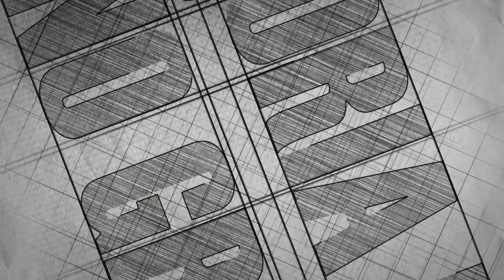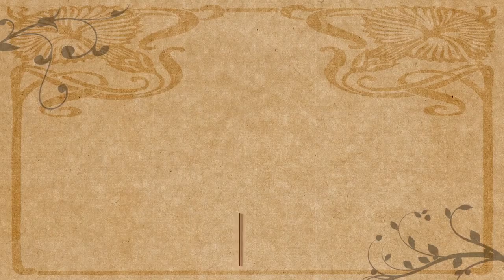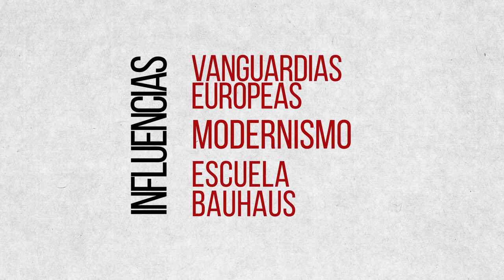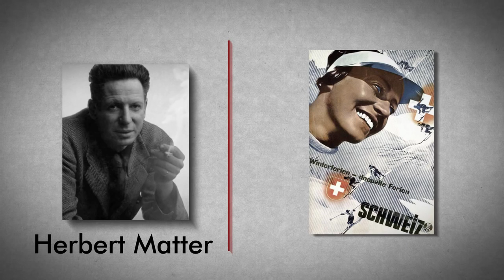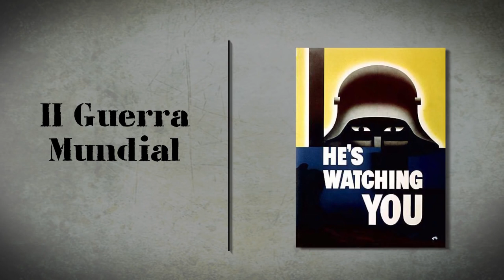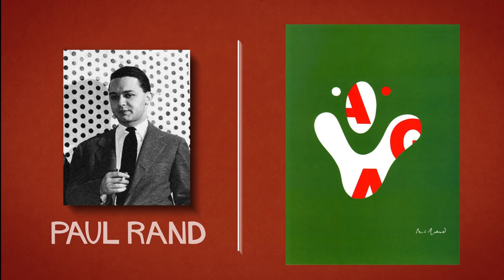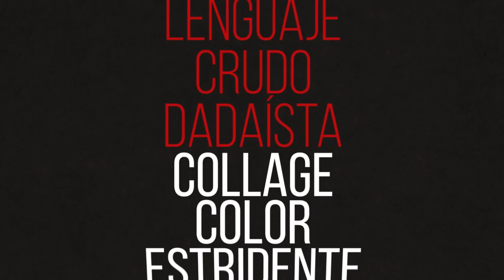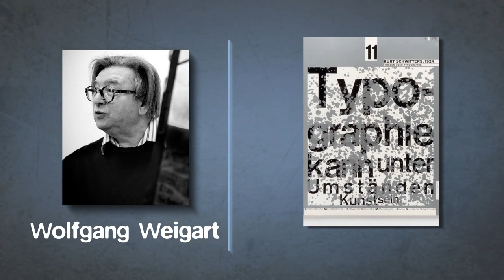Historia del diseño gráfico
Animación que explica  los principales movimientos de la historia del diseño gráfico de los últimos 150 años.
Por Aitor Fernández y Alberto Rama.